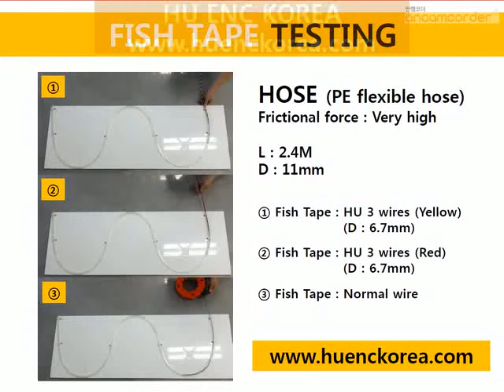نوار ماهی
ما در حال ساخت NO.1 به نوار ماهی (دستگاه کشش مفتول، دستگاه کشش کابل)؟ در کره
ببینید در و اگر شما هر لطفا وب سایت خود را گونه سوال،
لطفا با ما در